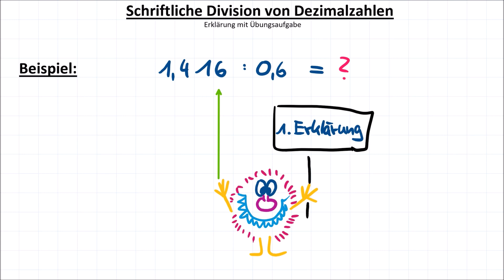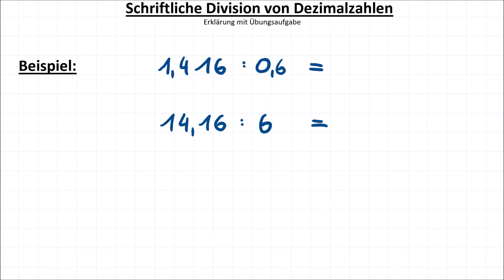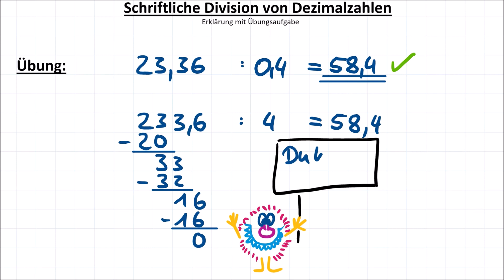Schriftliches Dividieren von Dezimalzahlen, Erklärung & Übung, Rechnen mit Dezimalzahlen #5 Division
Ich erkläre Dir in diesem Video, wie die schriftliche Division von Dezimalzahlen funktioniert, also wie man zwei Kommazahlen schriftlich geteilt rechnet. Nach einer Erklärung gibt es eine Übung für Dich, mit der Du ausprobieren kannst, ob Du das Thema verstanden hast.

0:00 Erklärung
3:43 Übung